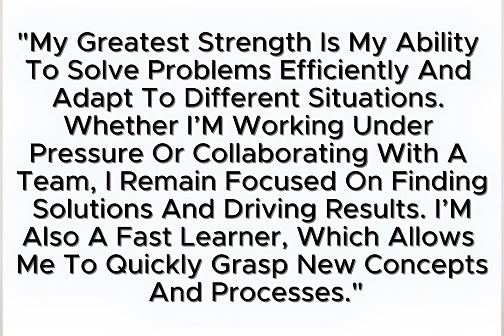Commonly Asked Interview Question What is your greatest strength?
"My greatest strength is my ability to solve problems efficiently and adapt to different situations. Whether I’m working under pressure or collaborating with a team, I remain focused on finding solutions and driving results. I’m also a fast learner, which allows me to quickly grasp new concepts and processes."

Tutorials How-To#Product-Reviews#Lifestyle#Entertainment#Education#Daily-Life
Tech-Tips#Travel-Vlog#Unboxing#DIY#Top-10#Journey#TipsAndTricks#TrendingTopics#CurrentEvents#YouTubeTips#ContentCreator#Vlogger#ReviewChannel#TechChannel#HowToChannel#LearningWithAlamgir#freesubscriber#freesub#subscriberincrease#increasesubscribers#getsubscribers#growsubscribers#1ksubscribers